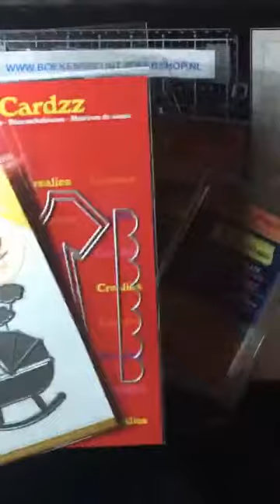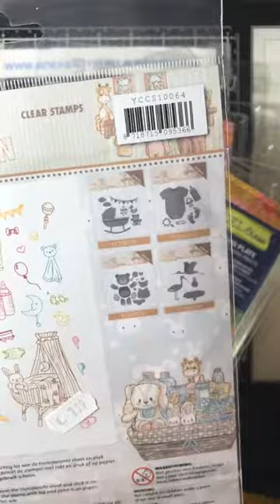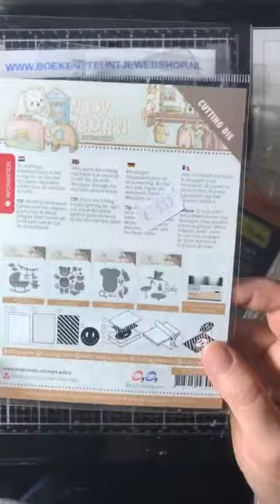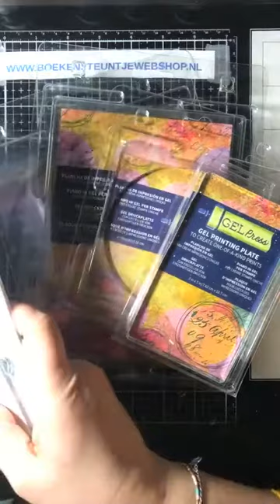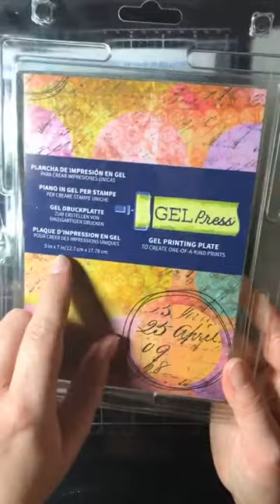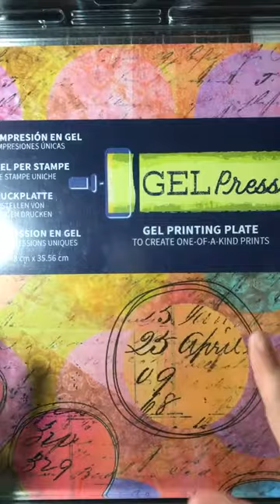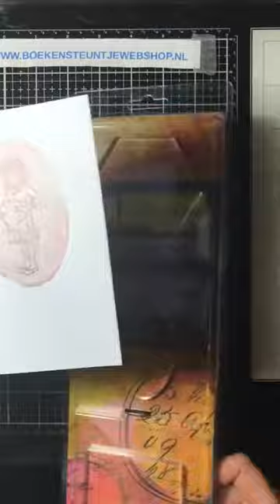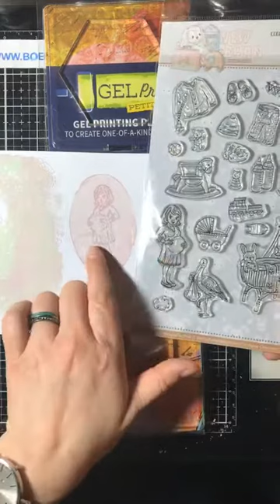facebook live gelliplate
Lilian laat in deze live diverse mogelijkheden zien met de gelli-plate.